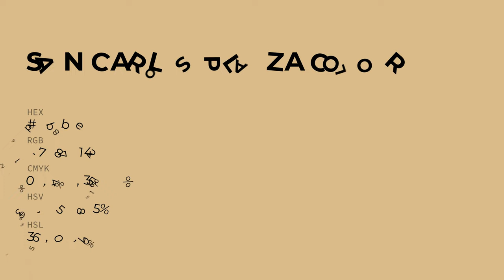San Carlos Plaza color d9bb8e hex color - Brown color - Cool color d9bb8e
What color is San Carlos Plaza ? d9bb8e hex color - Brown color - Cool color d9bb8e

Hex d9bb8e Color Code is also known as San Carlos Plaza color.

Hex d9bb8e Color code in RGB color code model is created after adding 85.10% red color, 73.33% green color and 55.69% blue color.
Hex d9bb8e Color code in CMYK color (process color) code model is generated after subtraction of 0% cyan, 13% magenta, 34% yellow and 14% black.